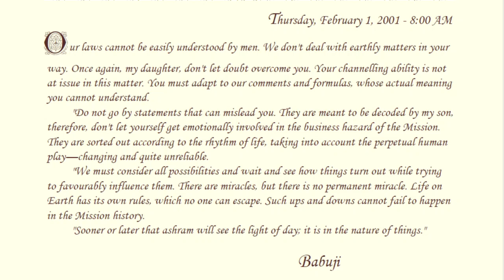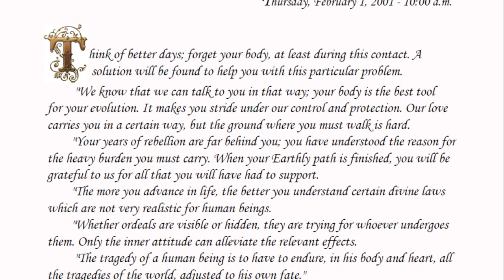Daily Whispers from Brighter World , Seventh Series-Reflections : 1 Feb 2001